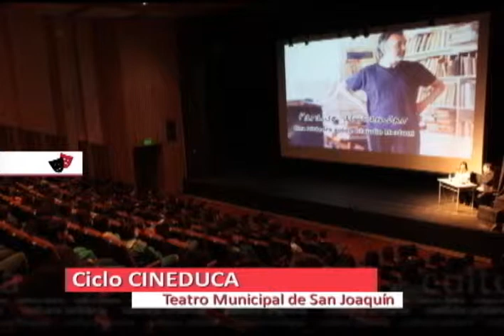2da Cartelera Cultural de Octubre